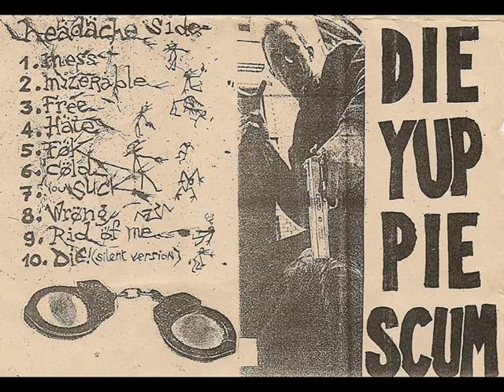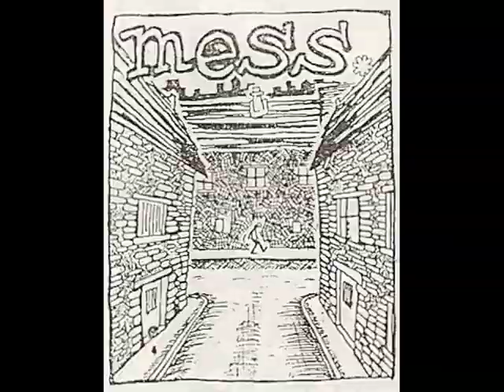headache - mess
Bradford 1994

heädächë - mess
off their split-tape w/ RECUSANT

do not own anything of this except for the live-pictures, token on three dates between 1996 & 1999 as far as I remember (2x Schlössli Schöneck Luzern, a squatted castles in Lucerne/Switzerland, 1x Schrøttbar Biel, a squatted Schrøttbar in Biel/Bienne/Switzerland/FTW), artwork was made by their drummer I think. headäche from Bradford UK was the best band I've heard in my entire life.